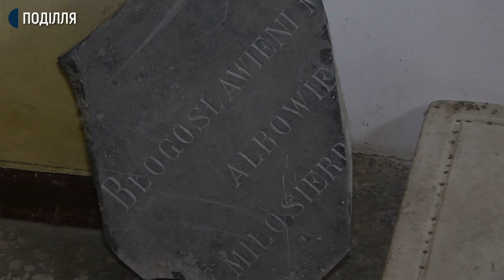Історію створення надгробного пам’ятника Лаурі Пшездецкої, що у Кам’янці-Подільському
Надгробний пам’ятник  Лаури Пшездецкої, виготовлений у другій половині XIX століття у Римі скульптором Віктором Бродським, встановлений у Кафедральному костелі святих Апостолів Петра і Павла, що у Кам’янці-Подільському. Про це розповів кореспондентам суспільного кандидат історичних наук Валерій Нестеренко. За його словами, на пам’ятник претендував Російський музей Санкт-Петербурга.